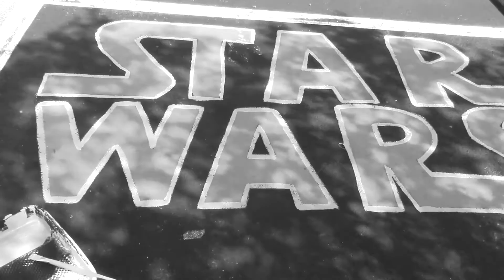Superlatives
Leon discusses his recent loss on every single area of his school's superlatives voting. No that's not a spoiler, he says it like 20 seconds in, so stop complaining. Love you

Video #51